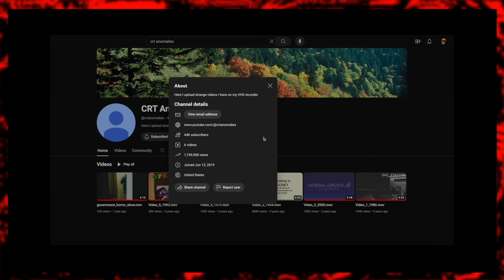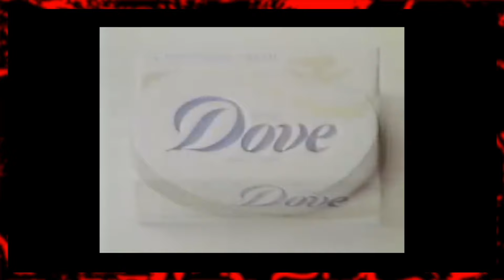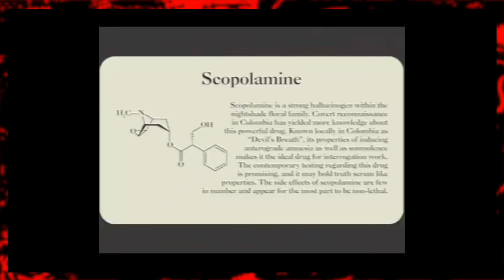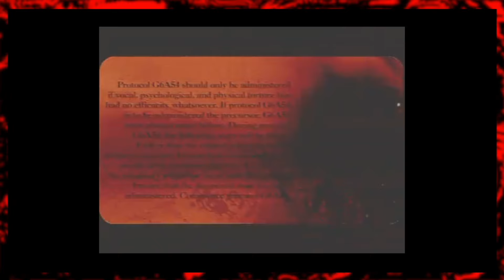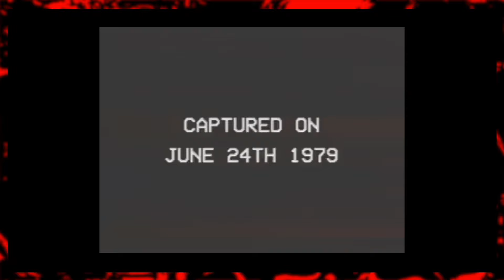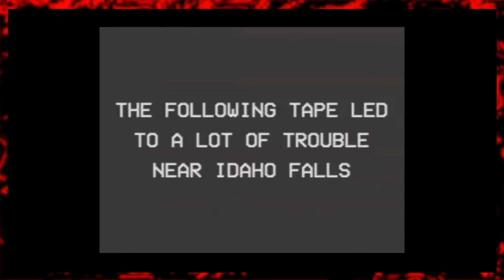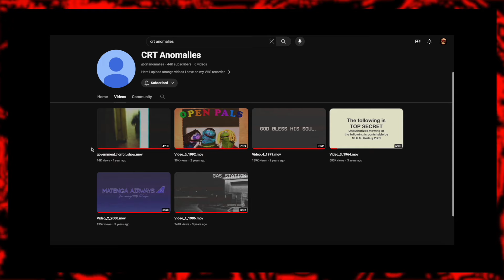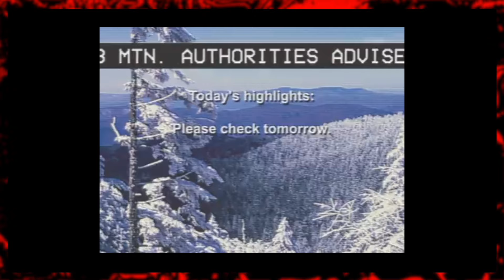CRT Anomalies is Truly Disturbing | Analog Horror EXPLAINED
I stumbled upon this channel by accident. Maybe I should have turned the other way...